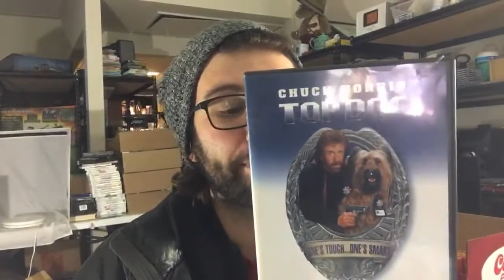HOW TO MAKE BIG MONEY WITHOUT SELLING 2021/ must watch and learn from the experts